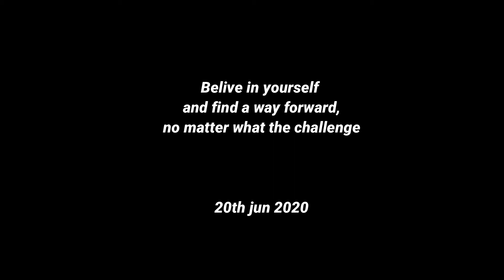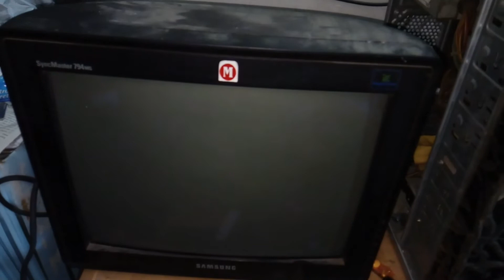Khichuri Vlog|খিচুড়ি ভ্লগ।New Riding Gears|Ride Plan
you can ask me anythig on  cycle releted questions

Cycle bag

Cycle Portable Pump